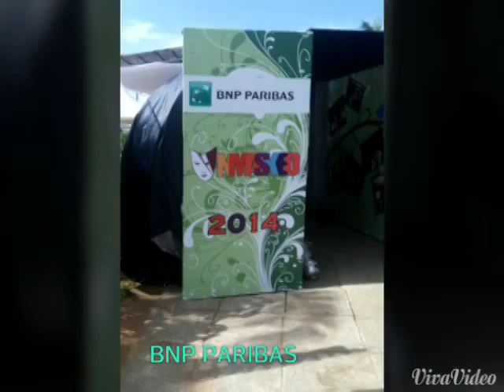Bnp Paribas chennai Annual party 2014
BNP annual party 2014 Vivanta by Taj - Fisherman's Cove, Chennai